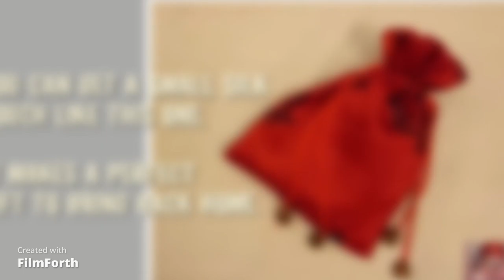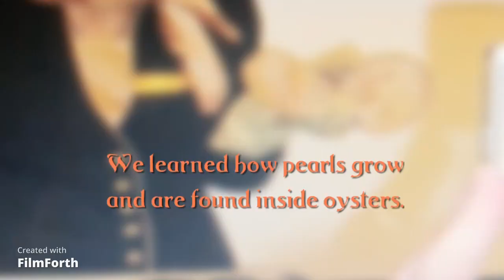4 Touristic Spots~ Special: Giant Pandas Beijing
Dear Travelers,
How are you!? Ni hao ma!?

4 TO DOs:
1. Let's visit the well-known Lama Temple (1694).
2. The historical beautiful Silk fit for The Emperor.
3. The Giant Pandas enjoying their day.
4. Learning about Pearls.
You can't miss these four enjoyable activities in Beijing.
Bye! Zàijiàn!